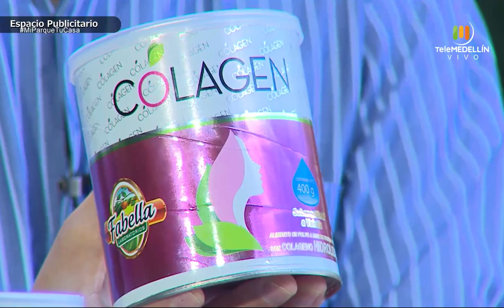REJUVENECIMIENTO corporal [Mi parque, tu casa] Telemedellín